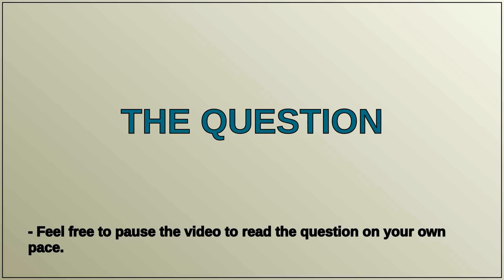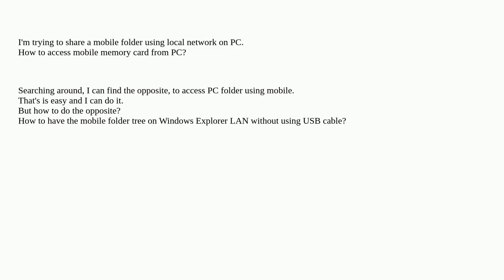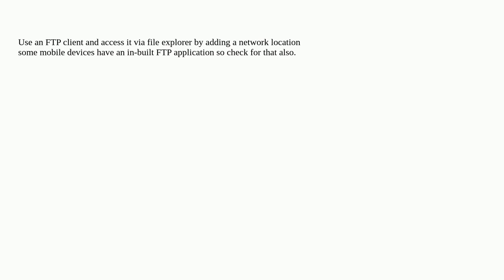How to share a mobile folder to access it using local network on PC?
A special thanks goes out to the community

  networking sharing wireless-networking